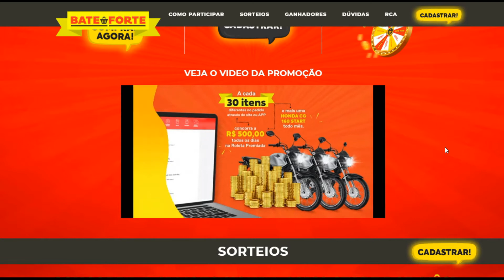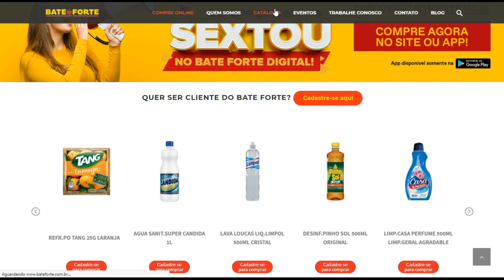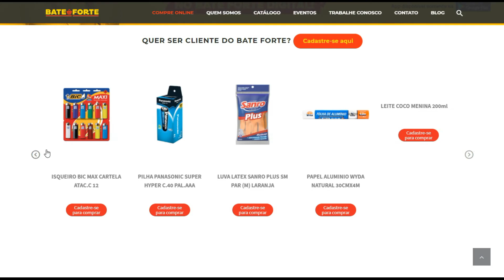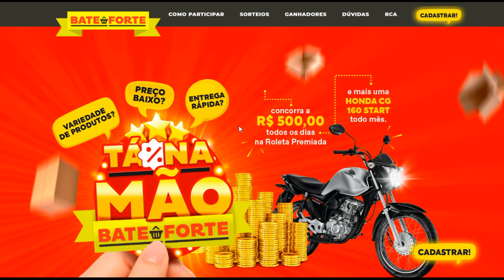BATE FORTE - PROMOÇÃO “TÁ NA MÃO”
2. ÁREA DE ABRANGÊNCIA:
2.1. No estado do Mato Grosso, Mato Grosso do Sul, São Paulo e Distrito Federal
3. PERÍODO DA PROMOÇÃO:
3.1. 12/04/2021 a 05/07/2021
4. PERÍODO DE CADASTRO NO SITE DA PROMOÇÃO:
4.1. 12/04/2021 a 30/06/2021
5. PERÍODO DE COMPRA E PARTICIPAÇÃO:
5.1. 12/04/2021 a 30/06/2021
6. CRITÉRIO DE PARTICIPAÇÃO:
6.1. Para participar da promoção “TÁ NA MÃO”, todo cliente pessoa física ou
jurídica, residente no território nacional, que efetuar uma compra contendo 30
(trinta) produtos de SKU diferentes nas lojas "virtuais" do Bate Forte através do site
ou aplicativo, no período de 12/04/2021 a 30/06/2021, terá
direito a participar da promoção, desde que se cadastre no site
para concorrer aos sorteios da promoção.
6.1.1. O cliente que efetuar uma compra contendo 30 (trinta) produtos de SKU
diferentes nas lojas "virtuais" do Bate Forte, terá direito a 1 (um) números da sorte
para concorrer dentro do período de participação.
6.2. Não poderão ser somados dois ou mais comprovantes de compra a fim de
totalizar os 30 (trinta) produtos de SKU diferentes para efetiva participação na
promoção, bem como não serão cumulativos e reaproveitados os produtos de SKU
diferentes que sobraram de determinado comprovante de compra.
6.2.1. A título explicativo: uma compra contendo 30 (trinta) produtos de SKU
diferentes equivale a 1 (um) número da sorte, uma compra contendo 90 (noventa)
produtos de SKU diferentes equivale a 3 (três) números da sorte,
entretanto, uma

9. APURAÇÃO E DESCRIÇÃO DE PRÊMIO:
9.1. Serão sorteados 3 (três) prêmios em toda promoção, sendo 1 (um) prêmio
em cada apuração, conforme previsto na tabela abaixo deste regulamento:
Data do
sorteio
Data da
Apuração
Quantidade de
contemplados Descrição de cada prêmio Valor
unitário
01/05/2021 03/05/2021às
11h00 1
01 (um) Cartão online Infinit,
função débito (sem função de
saque) – como sugestão de uso do
prêmio a aquisição de uma moto
HONDA CG160 START
R$ 10.000,00
02/06/2021 03/06/2021às
11h00 1
01 (um) Cartão online Infinit,
HONDA CG160 START
R$ 10.000,00
03/07/2021 05/07/2021 às
11h00 1
01 (um) Cartão online Infinit,
HONDA CG160 START
R$ 10.000,00
9.2. As apurações ocorrerão às 11h00, nos dias descritos conforme previsto nos
itens 8.1 e 10.1 deste regulamento, na agência RC Trade, localizada na Rua Emilia
Marengo, 1.086 – Tatuapé - São Paulo/SP - CEP 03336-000.
10. PREMIAÇÃO TOTAL:
Quantidade total de prêmios Valor total da promoção
3 R$ 30.000,00
compra contendo 50 (cinquenta) produtos de SKU diferentes equivale a 1 (um)
número da sorte, sendo que neste caso, os 20 (vinte) produtos restantes serão
desprezados para efeito de somatória com as futuras compras.
6.2.2. Ficam os participantes, cientes, desde já, que não será permitida a divisão de
produtos de notas fiscais entre participantes, independentemente de sua quantidade
acumulada, não poderá, em hipótese alguma, ser transferido e/ou dividido com outro
participante, independentemente do grau de parentesco e/ou amizade. Do mesmo
modo, não será permitida por força de legislação fiscal a divisão de produtos de notas
fiscais entre participantes no ato da compra.
6.3. Após a compra realizada nas lojas "virtuais" do Bate Forte através do site
ou aplicativo, o cliente interessado em participar da
promoção, deverá inicialmente: